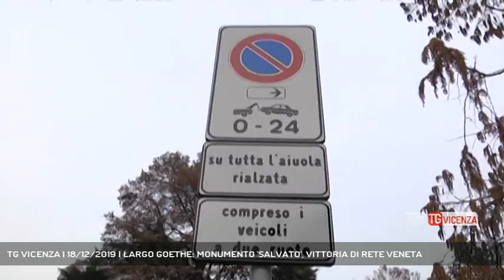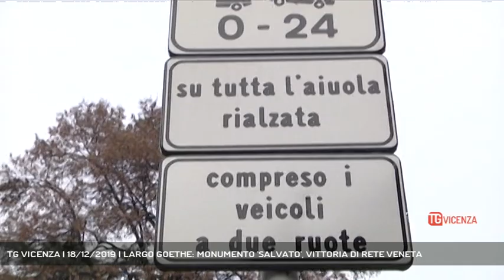TG VICENZA | 18/12/2019 | LARGO GOETHE: MONUMENTO 'SALVATO', VITTORIA DI RETE VENETA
TG Vicenza 18/12/2019 - VICENZA - In questo 2019 che si sta concludendo una delle nostre battaglie è stata quella per la salvaguardia dell'area monumentale di Largo Goethe, a Vicenza. Noi oggi siamo tornati sul posto per chiudere la partita. - Intervistati MATTEO CELEBRON (Assessore ai Lavori Pubblici di Vicenza), LUCIO ZOPPELLO (Ex Assessore all'Ambiente di Vicenza), CLAUDIO CICERO (Ex Assessore alla Mobilità di Vicenza) - Servizio Carlo Alberto Inghilleri, immagini Daniele Garbin, montaggio Daniele Garbin - Segui Rete Veneta anche sul digitale terrestre! Visita il sito